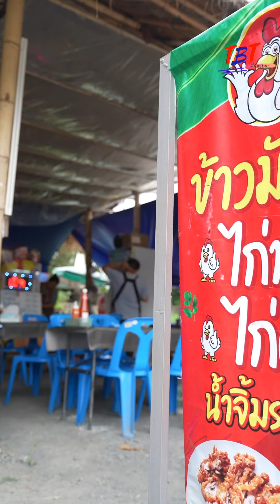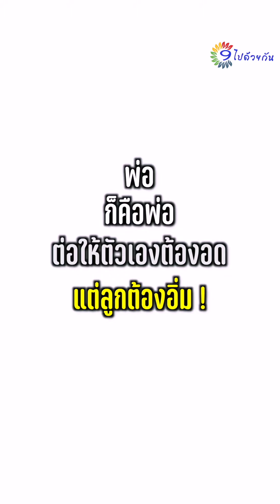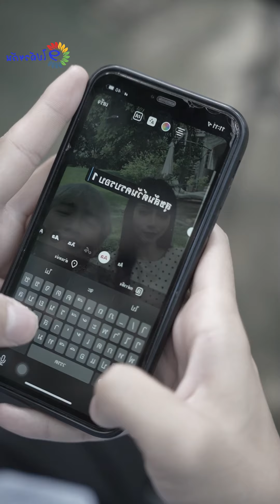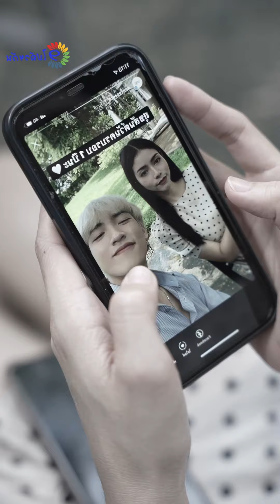Eป้ากล่าวหาเจ้าของร้านว่าเป็นขโมย !